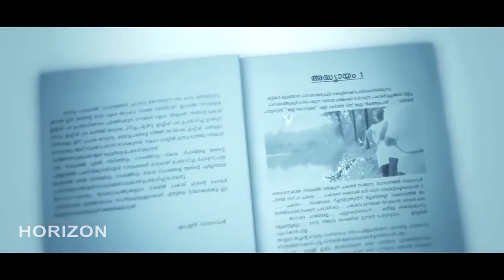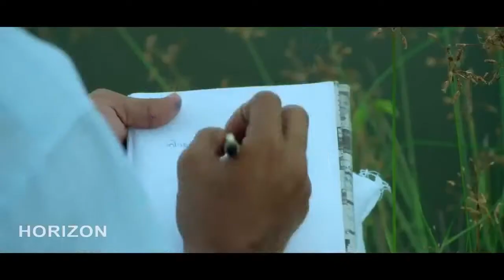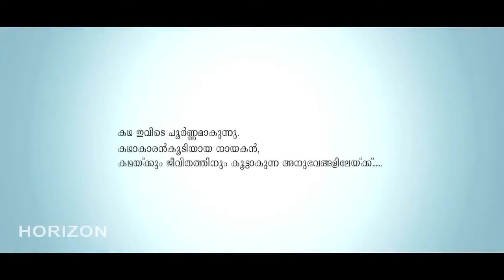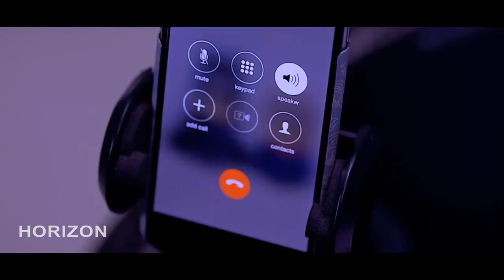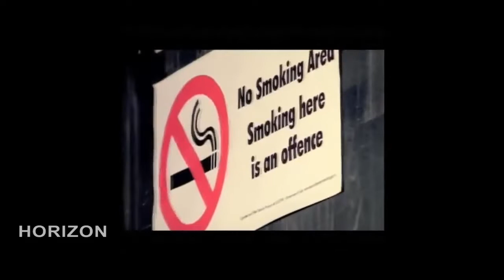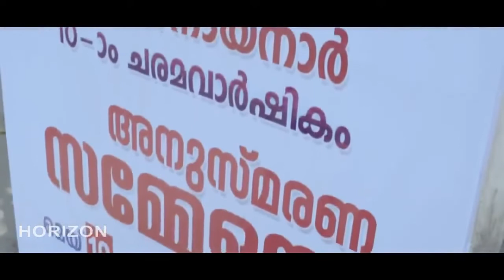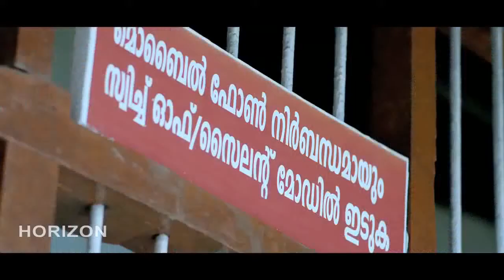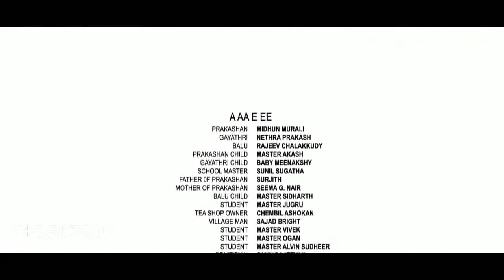AnaMayil Ottakam | Malayalam Superhit Full Movie | Balu Varghese | Mithun Murali | Netra